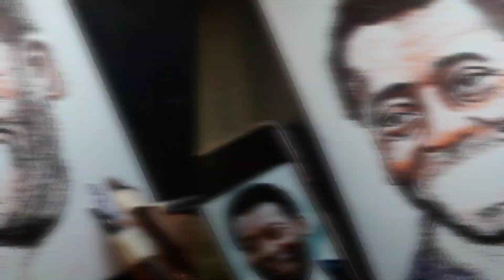Pele Drawing | A Tribute to Pele 🙇🏻‍♂️⚽️| How to draw Pele | Pele R.I.P. 💔👑| Pelé | Scribble art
Hi friends, welcome back to your channel and in this video I am drawing The King of football Pelé with Scribble art🏆 😀
hope all you like it ♥️🙏...God bless you all 🙏🙏🙏🙏🙏.

🔴Follow me on @MX TakaTak  - @sujeetnipanikar7

◆{My all Setup👇- }🔥🔥🔥💥___________________________________

🔴(My all Art materials)👇👇👇-____________________________________

●Ivory sheets
●Artline Pencils
●Faber-castell pencils
●Blending stumps
●Colour brushes
●Doms colour pencils- DOMS FSC 24 Shades Round Shaped Color Pencils
● Masking Tape
●Camlin charcoal pencils -

●Camlin Fixative Spray

●Blending Brush

Your Queries-
Drawing Pelé
How to draw Pelé
Drawing Pele
How to draw Pele
How to draw Pele step by step
Pelé Scribble art Drawing
Scribble art
Scribble art Drawing
Drawing with Ball Pen